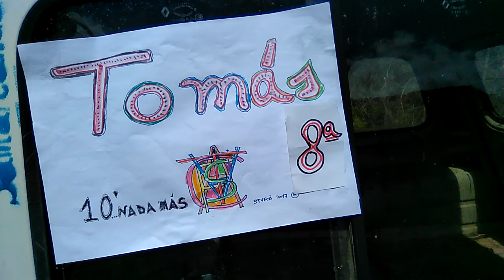Tomás 8a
Solar de la señora Ramona.